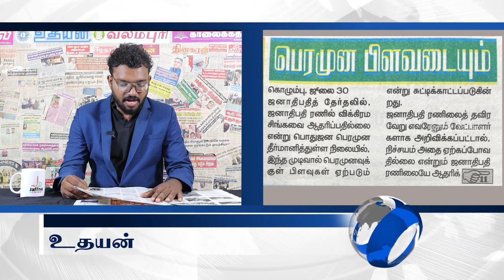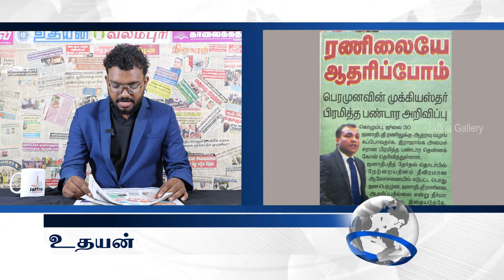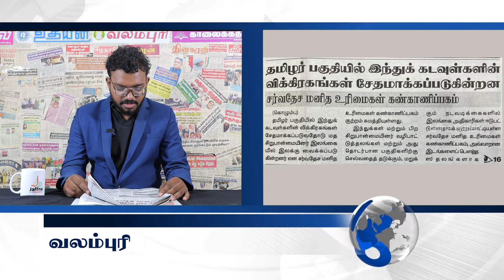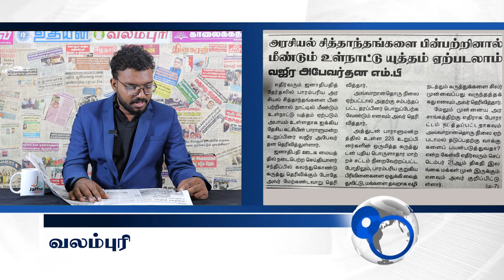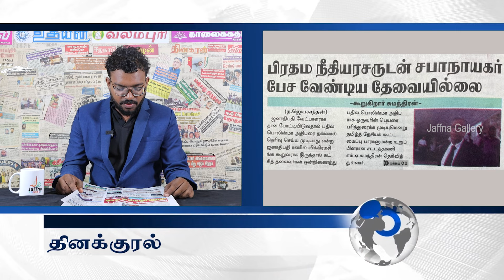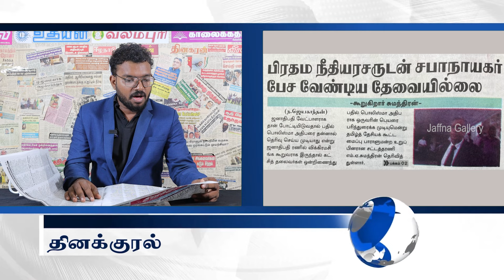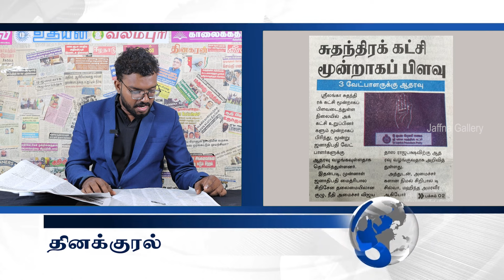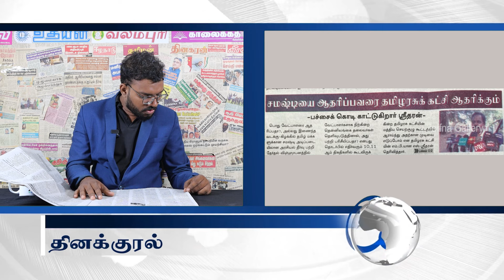இலங்கையின் இன்றைய 30.07.2024 பத்திரிகைச் செய்திகள் |Today#JaffnaNews| @jaffnagallery